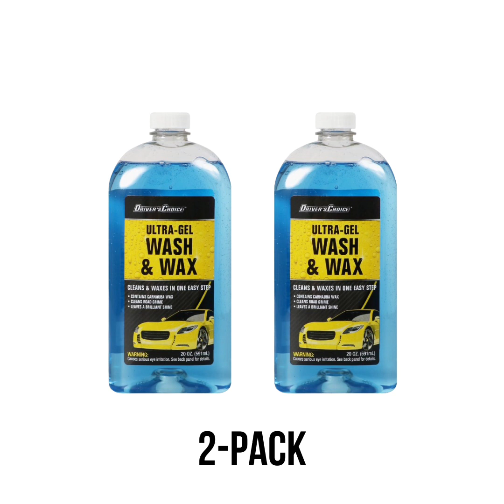(2-pack) Drivers Choice Ultra-Gel Wash and Wax, 20 fl.oz. Bottles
Hi.